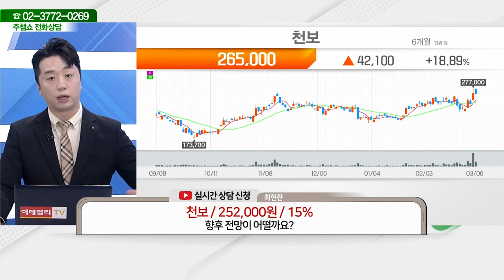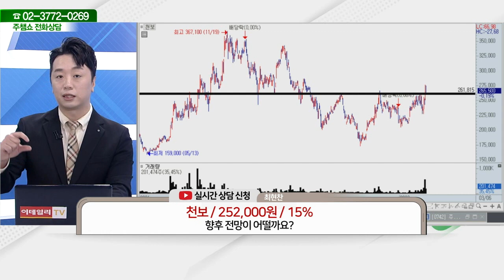천보(278280)_문현진 전문가_종목 상담 (20230306)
2) 유튜브: 이데일리TV 채널›생방송 채팅창